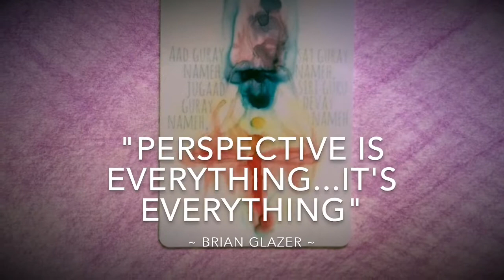Vinyasa Flow for Third Eye Chakra // Yoga How To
Today we create some heat in a Vinyasa Flow and use it to bring awareness to Ajna Chakra, at the level of the Third Eye.

Please note: I am not a GP and if you have any injuries or are pregnant I would always advise speaking with your GP or a Senior Yoga Instructor before practicing  if you feel unsure.

You can click on the links below to check out more of my yogini adventures, if you enjoyed today's content please hit the thumbs up and subscribe if you want to join me on this Chakra journey.